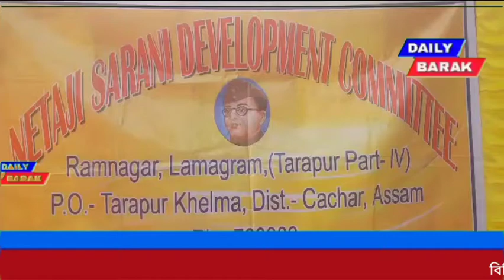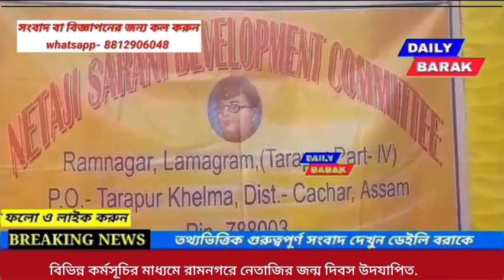বিভিন্ন কর্মসূচির মাধ্যমে নেতাজি সুভাষচন্দ্র বসুর জন্ম দিবস উদযাপন রামনগরে।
বিভিন্ন কর্মসূচির মাধ্যমে নেতাজি সুভাষচন্দ্র বসুর জন্ম দিবস উদযাপন শিলচর রামনগরে।